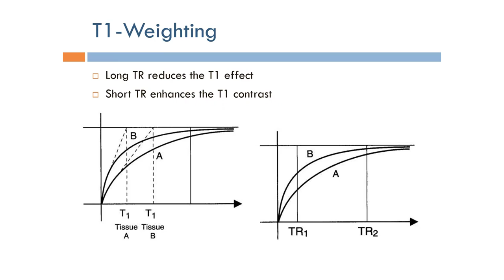Short Topics in Magnetic Resonance Imaging: T1-Weighted Imaging (Arabic Narration)